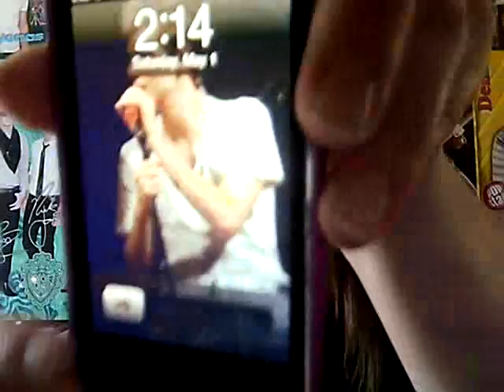My (Most Recent Play Songs)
So I love love love music. Why not post up on youtube a music vlog from Pop2k Promotions. Music is my passion and my life so here ya go. Only recent & some of my favorite songs that had been played on ipod. If you would like to post a video responds to this be my guest. (: